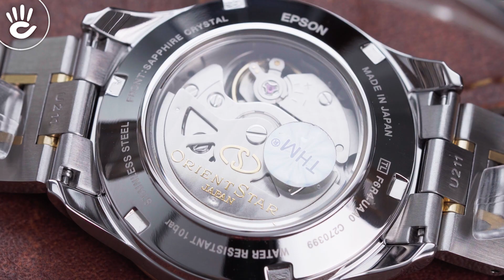Review đồng hồ Orient RE-AT0004S00B máy cơ lộ tim điểm nhấn trên mặt số trắng size 39mm.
Mẫu Orient RE-AT0004S00B phiên bản mạ vàng sang trọng trên chi tiết kim chỉ vạch số, thiết kế máy cơ lộ tim tạo nên điểm nhấn trên mặt số trắng size 39mm.

♪ Hotline tư vấn bán hàng: 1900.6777